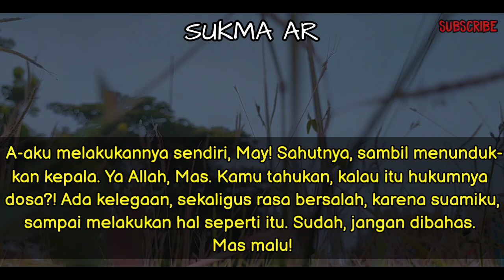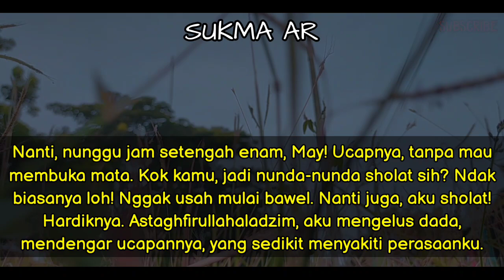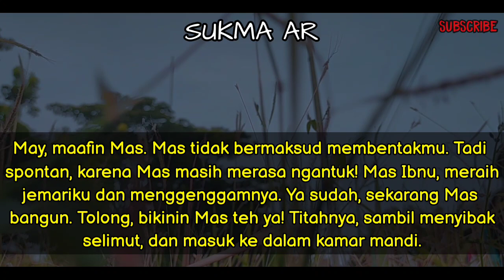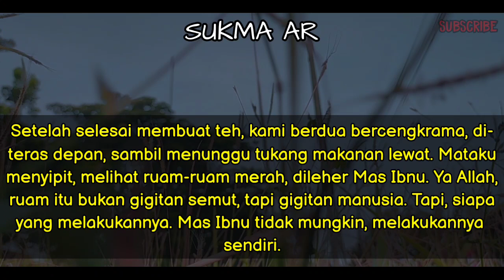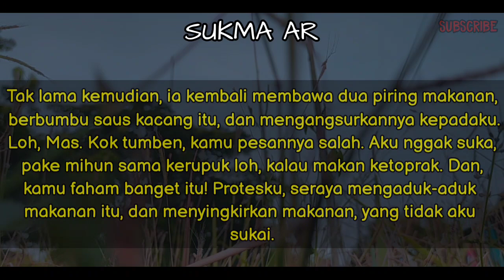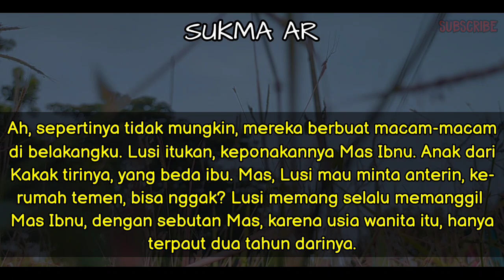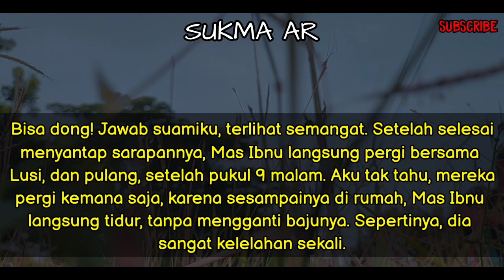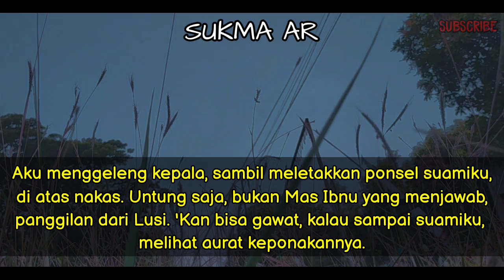#2 SU4M!KU MUL4! TER90D4 4D!K PON4K4NNY4